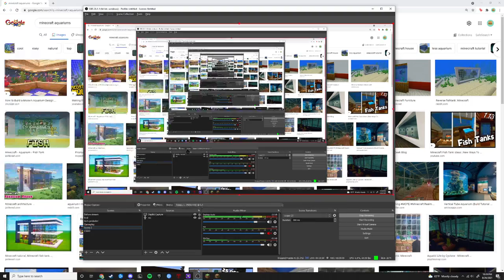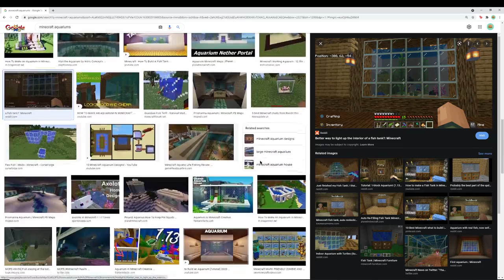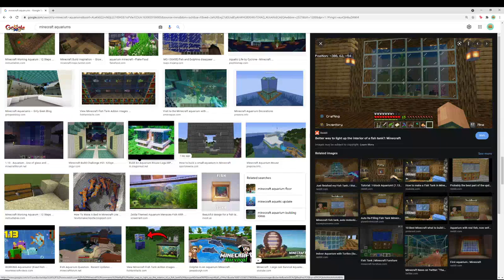the gamers smp Ep12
I love making this content and if you like watching it come see it live on my Twitch.